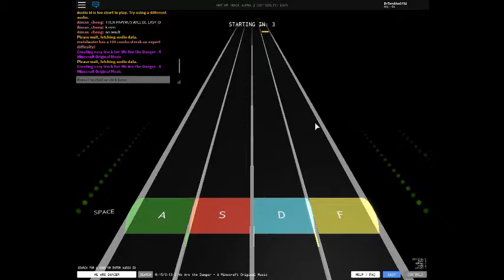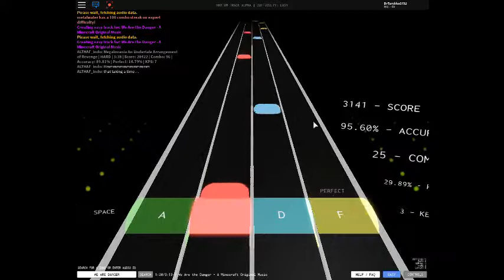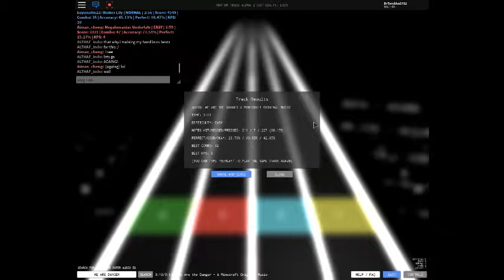we are the danger form rainimator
i cant belive it i found this lol